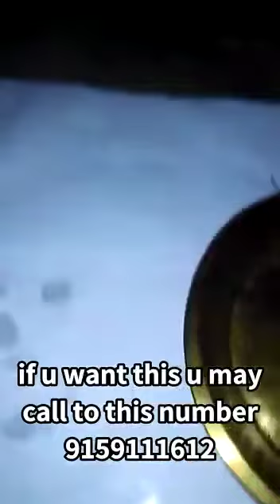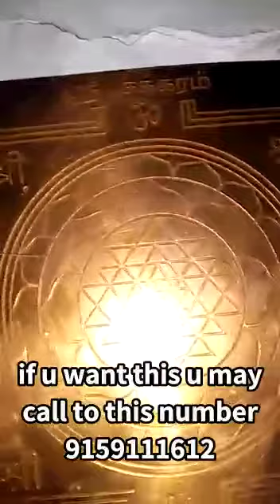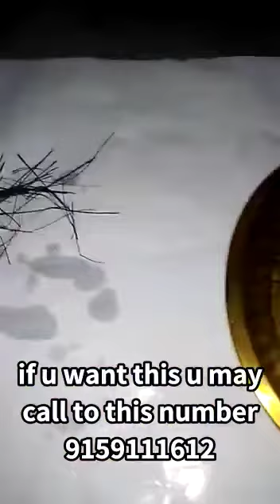NEER SANJEEVI HERBALS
THIS IS VERY GOOD HERBAL GIVEN BY SIDDHAR. THIS WILL BE ALIVE FOR MORE THEN 100 YEARS. WE CAN KEEP THIS IN BACK SIDE OF THE GOD PHOTO, IN SRI CHAKRA ,IN YANTRA. THIS CAN KEEP IN HOMES WILL PRODUCT U FROM VASTHU DOSHAM . WE CAN KEEP IN OUR PACKETS. THIS WILL GIVE MORE POWER. PROTECT US FROM NEGATIVE WAVES.